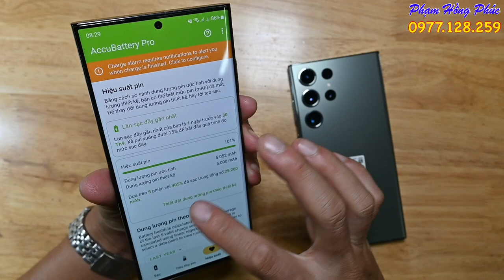Samsung S23 ultra, 99%, 12/512, 2 sim, L1, còn áp suất.